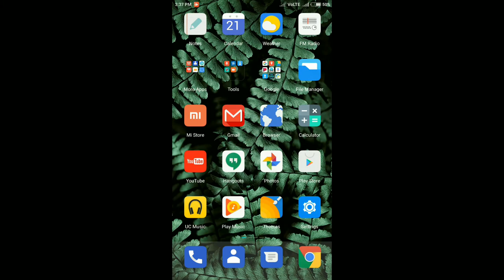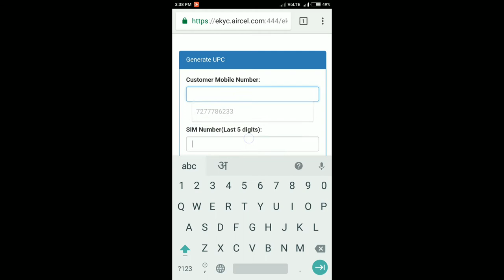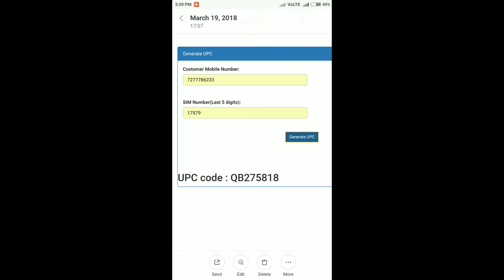AIRCEL || How to Get Aircel UPC (Port ) code within 1 Minutes in Hindi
1 मिनट में PORT NO. GENERATE करें ।

Send me - phone no. , Sim card last 5 digit no . And state .